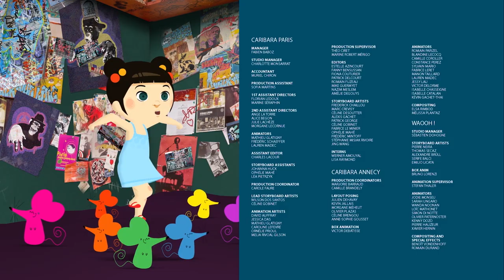Mily Miss Questions - Season 2 - Trailer